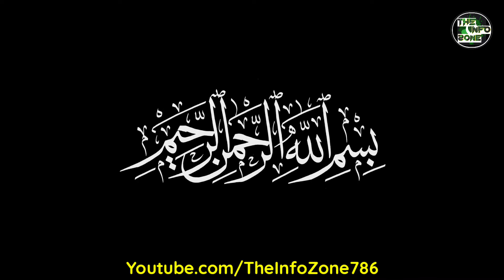India Can't Defeat Pakistan By Militarily Says A High Indian Security Official | The Info Zone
1) This video has no negative impact on the original works(It would actually be positive for them).
2)This video is also for teaching purposes.